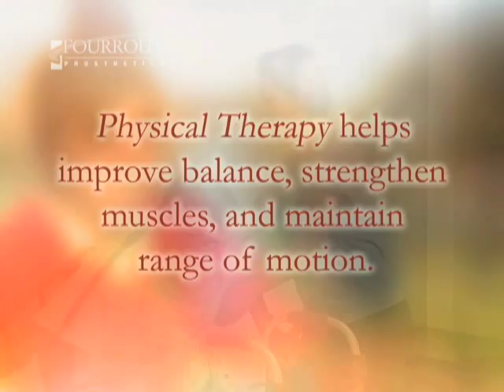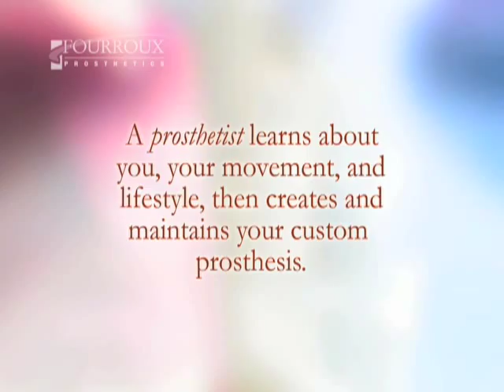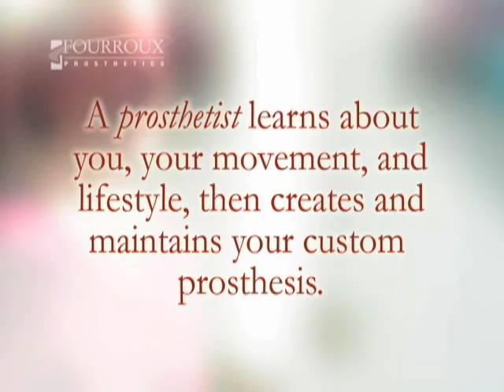Advancements in Prosthetics - The Journey - Part 02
Welcome to this Fourroux presentation of Advancements in Prosthetics.  We've put together this special DVD for you, the Case Manager, to help you understand the challenges faced by prosthetic patients, as well as the latest in prosthetic care and technology.

The Journey

We begin with "The Journey," an insightful program that includes hopeful one on one interviews and a unique window into patients lives from amputation, through rehabilitation and to recovery.  "The Journey" is a great tool for helping new amputees.

Inside Your Socket

Next, the socket has been described as the most important part of a prosthesis.  Learn the basics of lower extremity socket design, fitting, liners, socks, and more in our presentation entitled "Inside the Socket."

Prosthetic Physical Therapy Program

Finally, proper physical therapy is essential to an amputee's recovery.  We invite you to join our staff Physical Therapist and see what our patients see in this excerpt from our home exercise program.  Just one of the many tools we provide to help our patients achieve the freedom and independence they deserve.